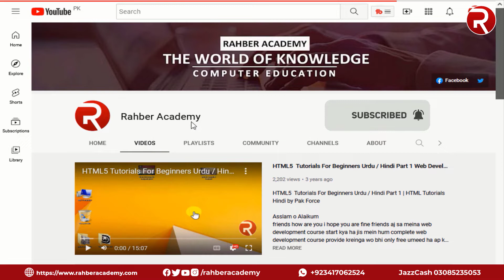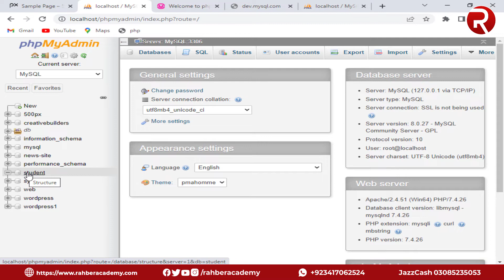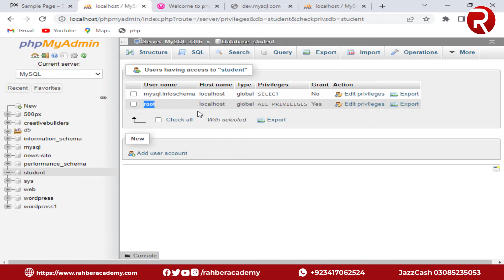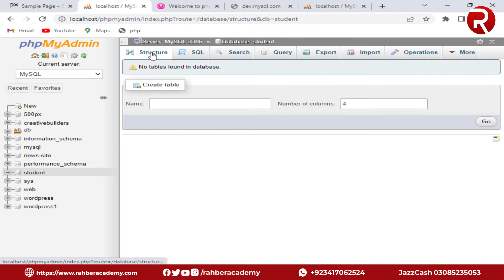03 How To Create MySQL Database Tutorials For Beginners In Urdu | MySQL Database Complete Course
03 How To Create MySQL Database Tutorials For Beginners In Urdu And Hindi | MySQL Database Complete Course For Beginners In Urdu And Hindi By  @RahberAcademy

In this video we are going to discuss the introduction of MySQL Database phpMyAdmin. That's all the guidance on MySQL database phpMyAdmin. After watching this video you will be able to fully understand what is MySQL Database phpMyAdmin and how it is used. You will also learn how important MySQL Database phpMyAdmin is. I hope, This video will be helpful for you. Thanks.